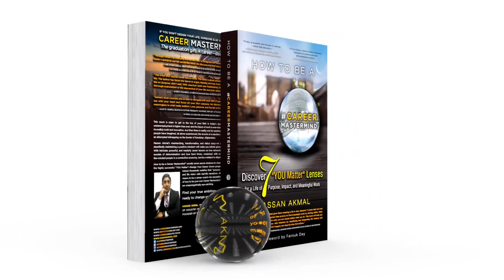How to be a Career Mastermind™ Book: Discover the 7 “YOU Matter” Lenses for a Life of Purpose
How to be a Career Mastermind™: Discover 7 "YOU Matter" Lenses for a Life of Purpose, Impact, and Meaningful Work

Hard Cover